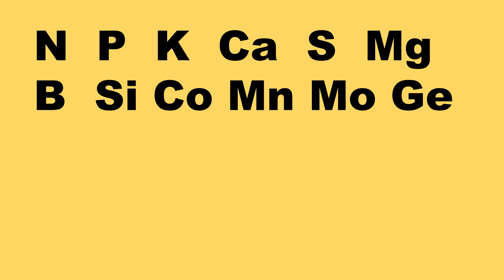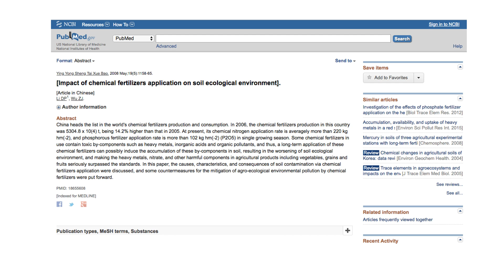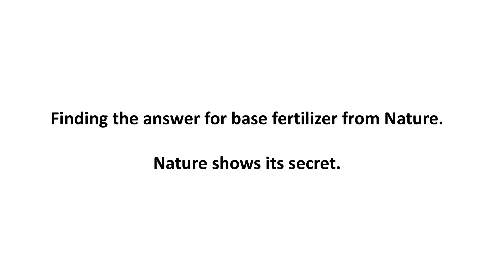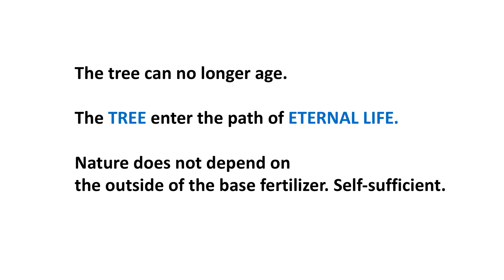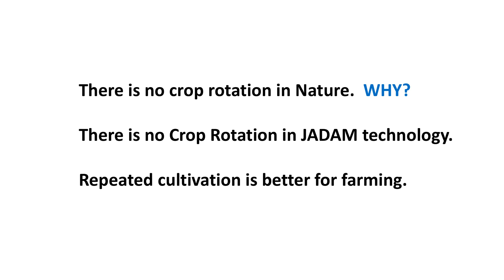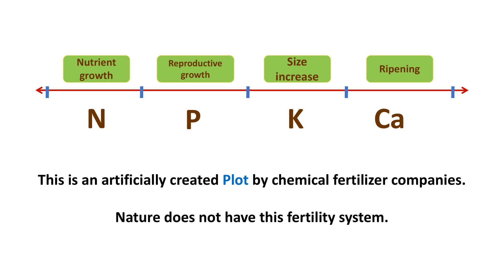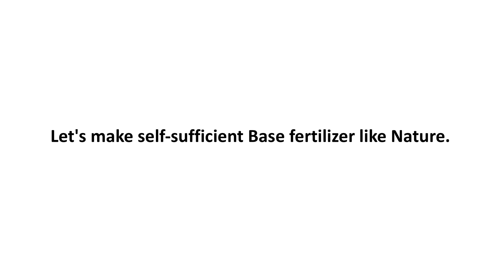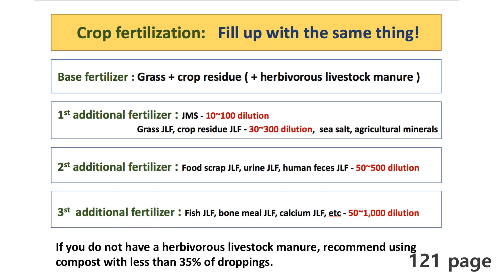Key to perfect N, P, K, Ca Fertilization Design. JADAM Organic Farming.